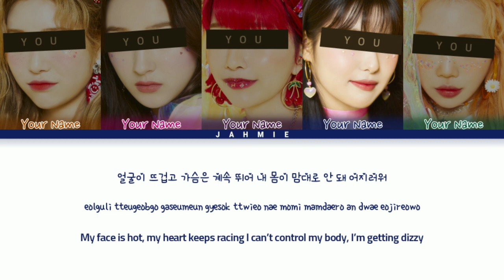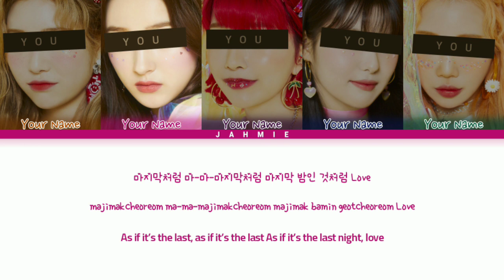Your Girl Group (너의 여자 그룹) 'As if it's your last' (5 Members Ver.) Color Coded Lyrics Han/Rom/Eng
• Artist: Blackpink (블랙핑크)
• Song 🎵: As if it's your last
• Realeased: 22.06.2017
• Album: As if it's your last
×Line Distribution×
• Girl 1 - 42.2 s
• Girl 5 - 38.6 s
• Girl 4 - 38.2 s
• Girl 2 - 32.3 s
• Girl 3 - 31.9 s